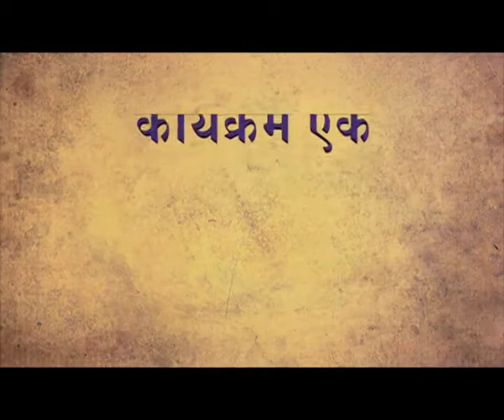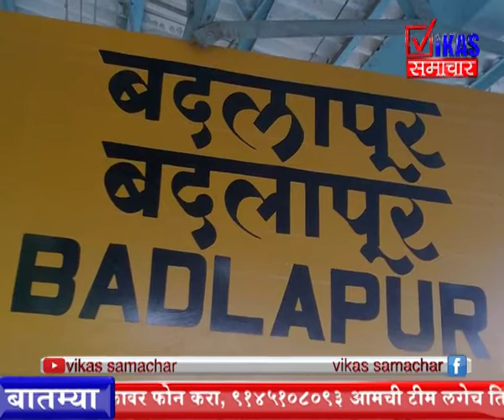15 september 2017 Bulletin